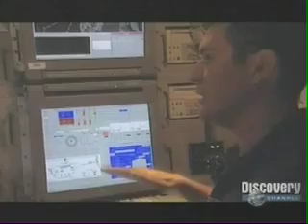FireScout: Multi-purpose tactical helicopter drone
The FireScout VTUAV (vertical take-off and landing tactical unmanned air vehicle ) autonomous drone gets featured on Discovery Channel's FutureWeapons show.

Load in mission data, it takes off, goes to target unleashes rockets and returns to base. The operator is only needed to pull the trigger to destroy targets.

No need for landing strip, can be deployed anywhere, ability to recon better, also the ability to resupply troops mid-mission.